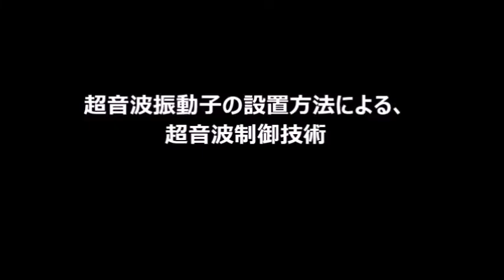超音波システム研究所（オリジナル超音波実験）